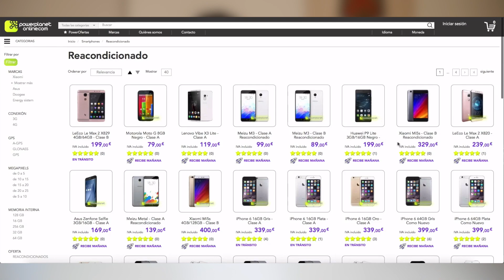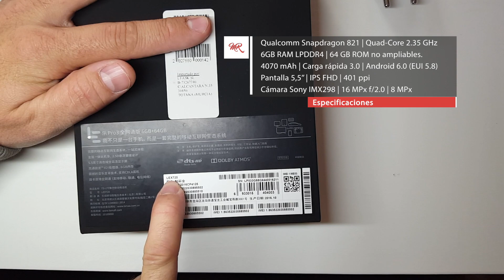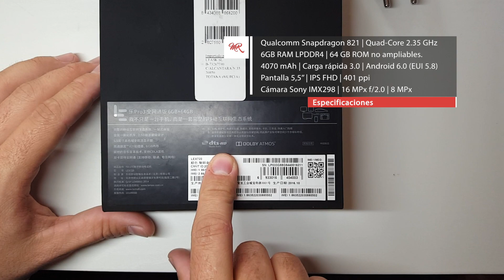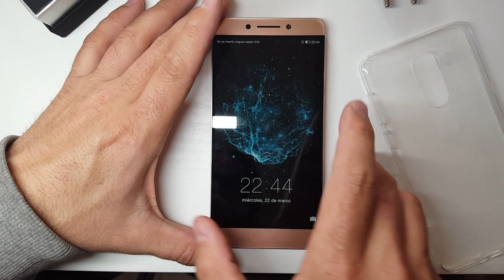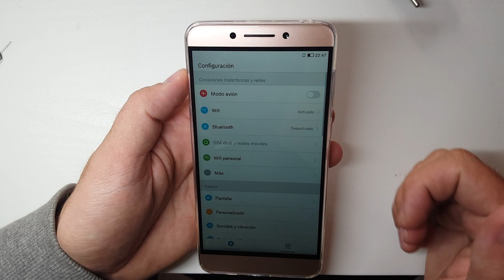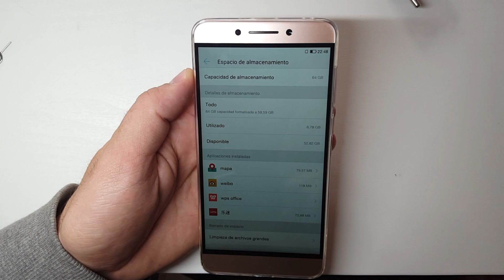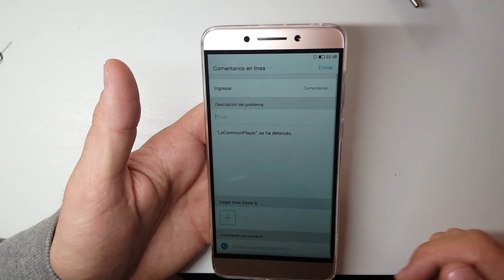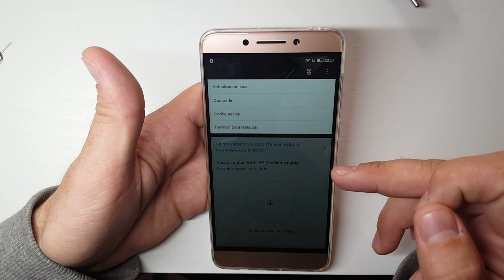LeEco Le Pro 3 ◊ Unboxing en Español ◊ Marcos Reviews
¡¡¡ Buenas amig@s del canal !!!
Os dejo con el Unboxing del LeEco Le Pro 3. Un gama alta de la marca y el primero que pasa por mis manos.